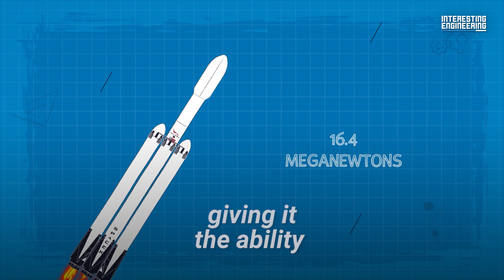The evolution of SpaceX’s rockets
When Inspiration4 took off in late 2021, it marked the first successful orbital launch by an all-private crew. The mission was powered by SpaceX’s Falcon 9 launch system.

However, the firm's success began with efforts that started all the way back in 2001. How did SpaceX's rockets evolve over the last 20 years?